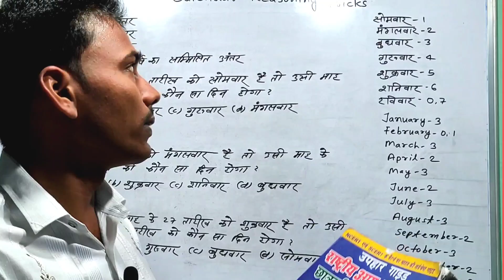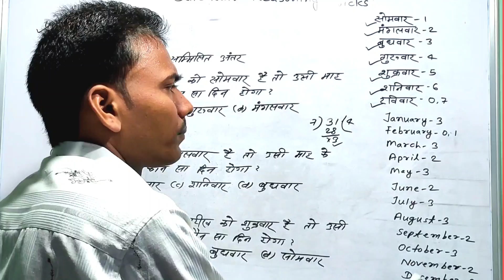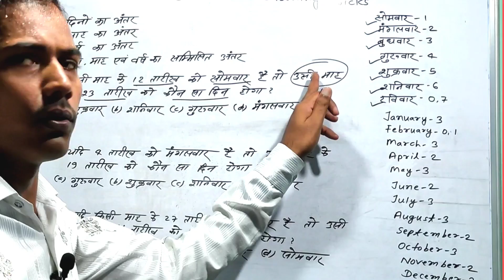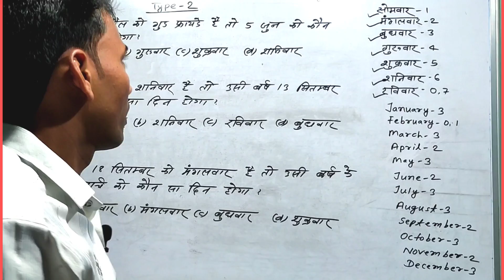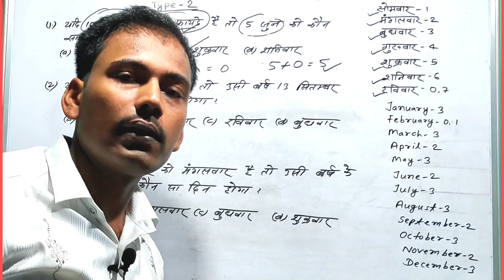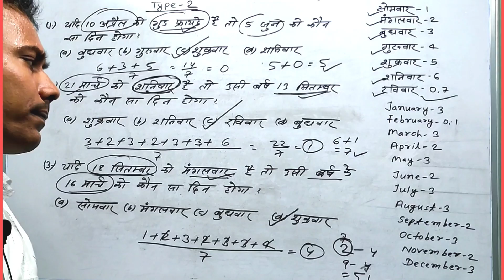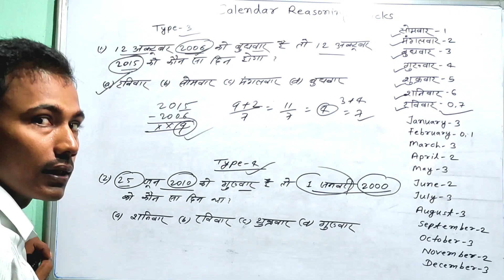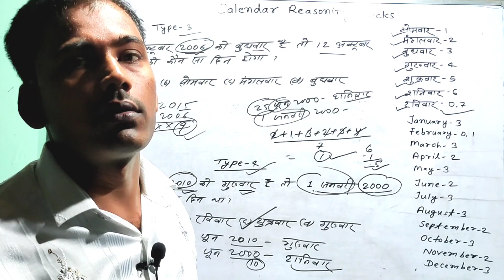मेधा छात्रवृत्ति परीक्षा 2025 कैलेंडर रीजनिंग ट्रिक || Nmms Exam Preparation 2025 Bihar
इस विडियो में मैंने राष्ट्रीय आय सह मेधा छात्रवृत्ति परीक्षा की तैयारी कर रहे छात्रों के रीजनिंग बताया है। इसमें कैलेंडर के सभी प्रकार के प्रश्नों को हल किया गया है। धन्यवाद।

calendar reasoning kaise banaye
calendar reasoning tricks for NMMS EXAM
Megha chhatravriti pariksha reasoning
nmms scholarship online classes
nmms scholarship reasoning tricks
how to make reasoning
calendar tricks
Megha chhatravriti pariksha
medha chhatravriti
nmms reasoning Tricks